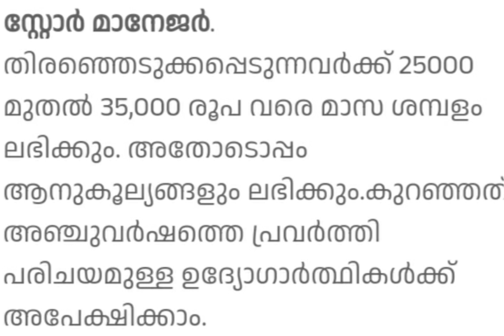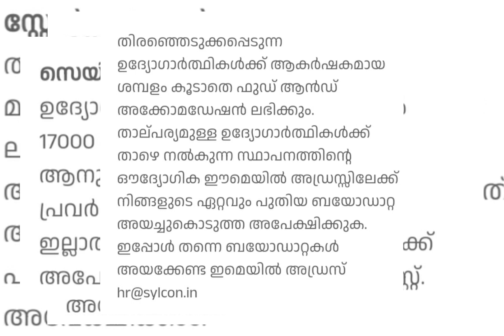Jobs in Sylcon Hypermarket/ Salesman/Sales Trainee/Kerala Private jobs/ Freshers/ Supermarket job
Sylcon Hypermarket one of  the leading Hypermarket invited applications for various positions.

# Hypermarket jobs
# Salesman
# Sales Trainee
# Store Manager
# Freshers
# Experienced
AD jobs
# Kerala Private jobs
# Supermarket jobs
# New jobs